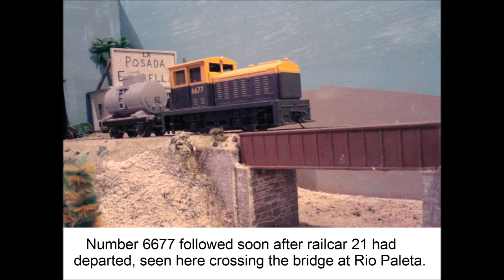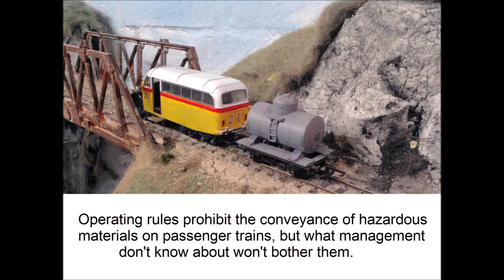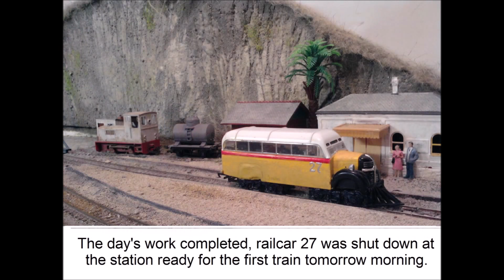FCPyF Switching Switchers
18 from San Fernandez to Grande, 10 to Cuarto de Pulgada and 6677 to San Fernandez.